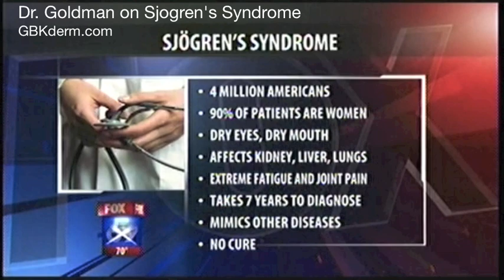Sjogren's Syndrome Information | Dr. Mitchel Goldman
Dr. Mitchel Goldman discusses the immune disorder Sjogren's Syndrome. He discusses the autoimmune disease, its symptoms, and the types of treatments available. He explains that the key symptoms are dry eyes and dry mouth. Sjogren's Syndrome occurs much more often in women than in men.